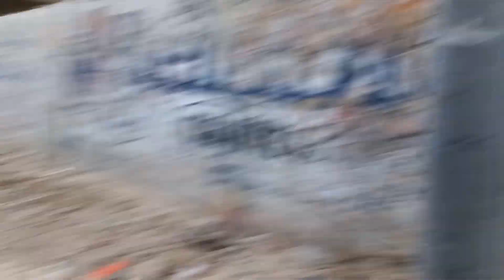Malir Mandi Zbarsat Rates